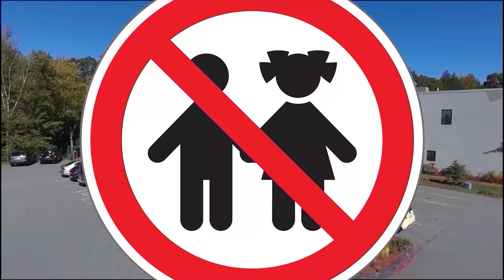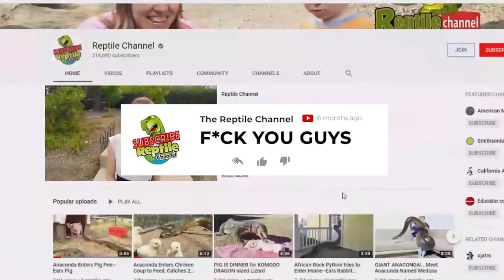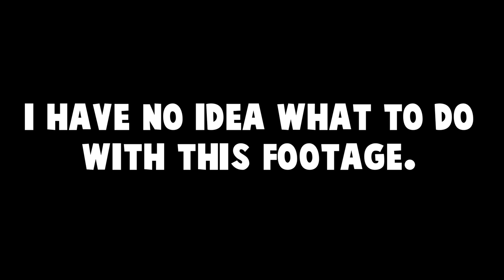Our Carpet Python had babies! Snake Keeping Vlog